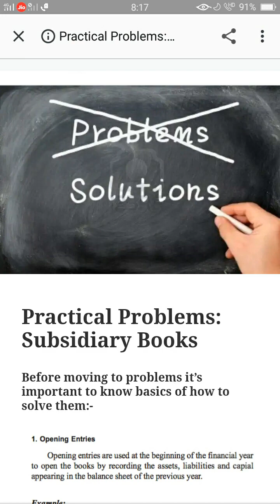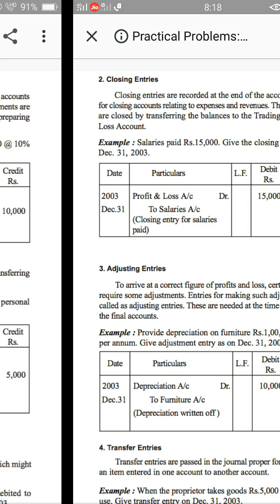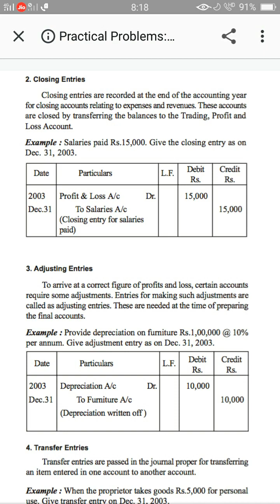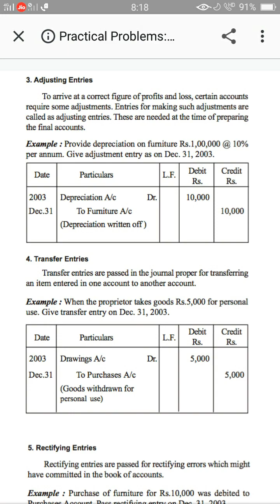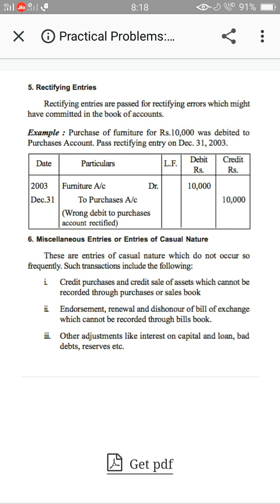Bcom part I cost accounting opening and closing entries and rectified entry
HemlataTak ABST